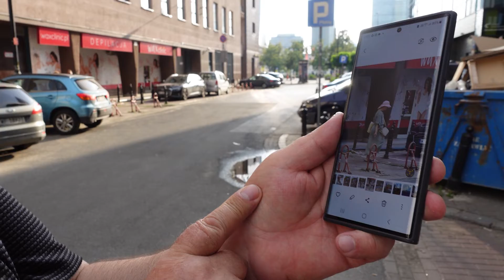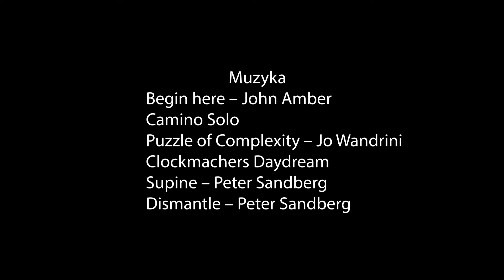"Ludzie mnie fascynują" l Dzień z życia operatora, fotografa i instagramera| - film dokumentalny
Serdecznie zapraszamy na film: "Ludzie mnie fascynują", którego bohaterem jest Władysław Malarowski.
Symboliczny dzień z życia artysty  zamknięty w formie filmu dokumentalnego, w którym wątki z życia zawodowego przeplatają się z prywatnymi.
Doświadczenie, ciekawość  świata i ludzi, niezwykła pogoda ducha i pokora naszego bohatera, sprawiają, że film jest wielowątkowy, a większość z poruszonych tematów pozostaje niewyczerpana.
Władysław Malarowski - operator kamery, mistrz światła, fotograf, instagramer, lokalny patriota.
Absolwent Łódzkiej Szkoły Filmowej, współtwórca filmów dokumentalnych, reportaży, materiałów telewizyjnych, od  pięćdziesięciu lat związany z Telewizją Polską. Relacjonował m.in. wojnę w Jugosławii, czy II wojnę iracką.

Premiera filmu odbyła się w Centrum Kultury Izabelin. Zaproszeni goście uczestniczyli również w wernisażu zdjęć artysty.

Pamiętaj żeby zostawić po sobie jakiś ślad.
Polub, skomentuj, udostępnij
Dziękujemy ♥️

Pozdrawiamy serdecznie wszystkich naszych Widzów

Zachęcamy do dzielenia się w komentarzach swoimi doświadczeniami i uwagami. Jeżeli uznacie nasz film za wartościowy, zostawcie proszę 👍. Dziękujemy za wszystkie subskrupcje i wciśnięcie funkcji „🔔”, dzięki któremu będziecie powiadamiani o nowych filmach na naszym kanale.